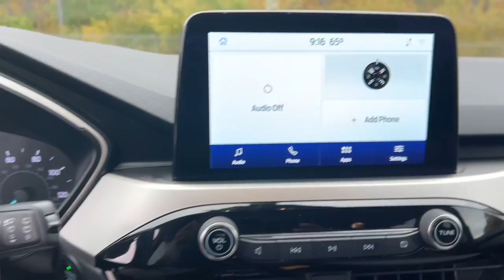2020 Ford Escape Wayne, Livonia, Belleville, Plymouth, Canton 18807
Magnetic Used 2020 Ford Escape SE available in 37300 Michigan Avenue, Wayne, Michigan at Jack Demmer Ford. Servicing the Wayne, Livonia, Belleville, Plymouth, Canton, MI area.

2020 Ford Escape SE - Stock#: 18807

2020 Ford Escape SE in Magnetic Metallic vehicle highlights include. SYNC 3 Communications & Entertainment System FordPass Connect Remote keyless entry 4D Sport Utility 1.5L EcoBoost 8-Speed Automatic AWD Ebony Cloth AppLink/Apple CarPlay and Android Auto Automatic temperature control Equipment Group 200A Exterior Parking Camera Rear Fully automatic headlights Heated Unique Cloth Front Bucket Seats Illuminated entry Power driver seat Wheels: 17 Shadow Silver-Painted Aluminum.brbrbrRecent Arrival! 26/31 City/Highway MPGbrbrJack Demmer Ford is 15 Minutes From Everywhere! Discover the Demmer Difference.brbrAwards:br * JD Power Automotive Performance Execution and Layout (APEAL) Study